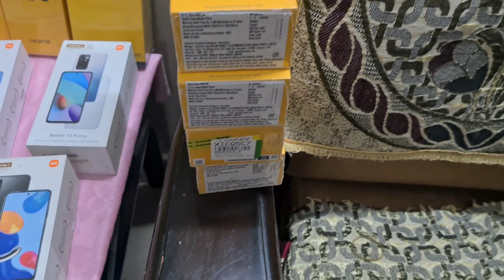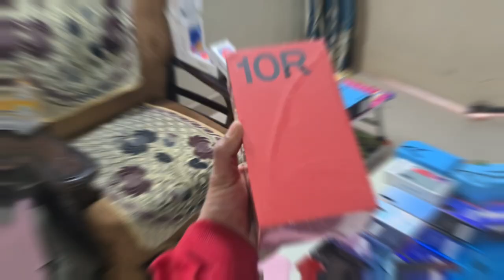Delhi cheapest mobile market | Original mobile market in delhi| 13pro 128gb | Second Hand Mobile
follow me on instargram as well
instagram id bulbul ka bacha